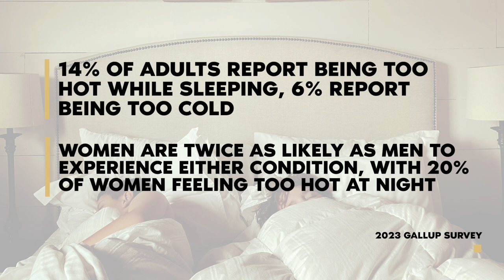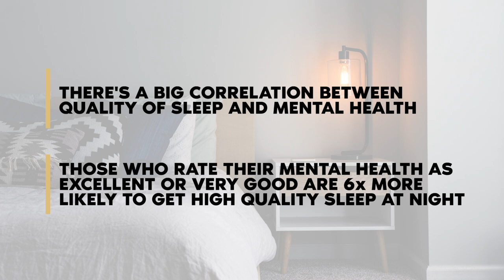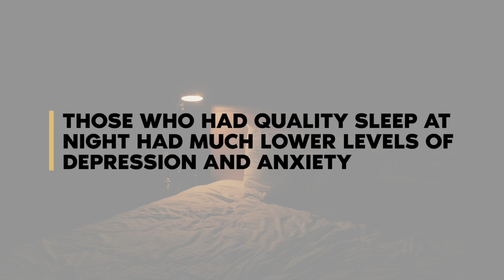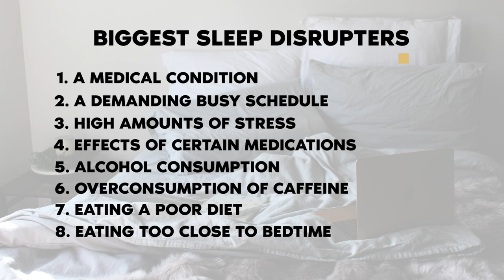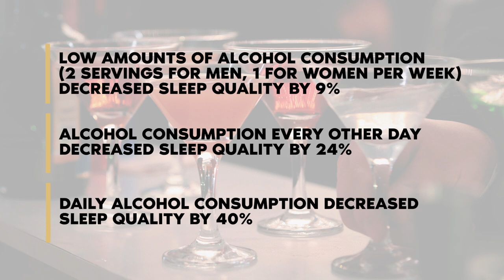The Science of Great Sleep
Are you sabotaging your own sleep? The temperature of your environment can make or break restful slumber. In this eye-opening episode, Dr. Josh Axe explores the science behind how factors like room temperature and bedding impact sleep quality. Join him as he demystifies the ideal sleep environment for both men and women. Arm yourself with proven tips to enhance your rest, energy and mental health.

You'll discover:

* Research on how women sleep hotter than men
* Leading causes of sleep disruption to avoid
* Health risks linked to chronic sleep loss
* Tips to improve the quality of your sleep
* The benefits of weight blankets and cold showers

Follow Dr. Axe's advice to finally achieve restorative, rejuvenating rest. Let him help you create the optimal sleep sanctuary.

Dr. Josh Axe is a leadership expert, entrepreneur, and physician. He earned his doctorate from Palmer College and is currently finishing his Master of Science in organizational leadership from Johns Hopkins University. Josh is the cofounder and CVO of Ancient Nutrition and founder of DrAxe.com. His company ranked on the Inc. 5000 fastest growing companies two years in a row. He is the bestselling author of Eat Dirt, Keto Diet, and Ancient Remedies. Josh is the founder of Leaders Media, a platform that provides the latest on breaking news, leadership, business, and wealth. He regularly teaches lectures and trains entrepreneurs on leadership, mindset, and self-development. Josh is married to his wife, Chelsea, and they have a three-year-old daughter Arwyn. They live between Nashville, TN and Dorado, PR and enjoy cooking, staying active swimming and cycling, and prioritize time for their faith and family.